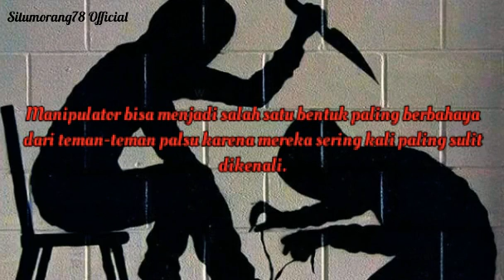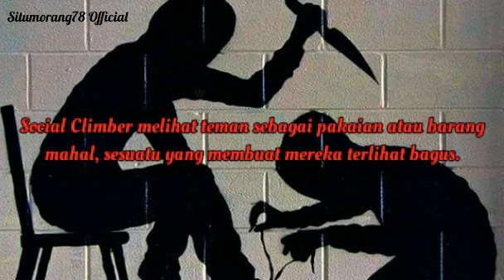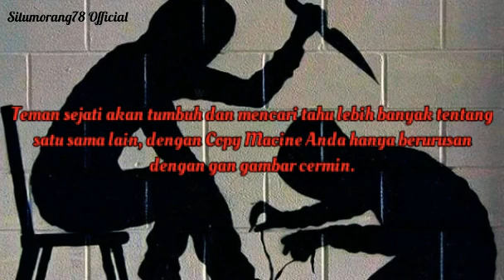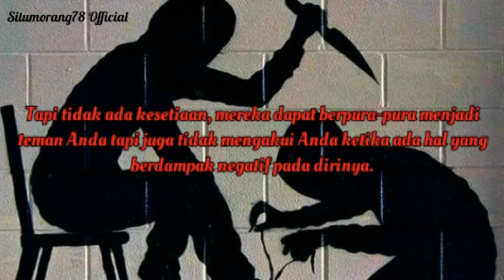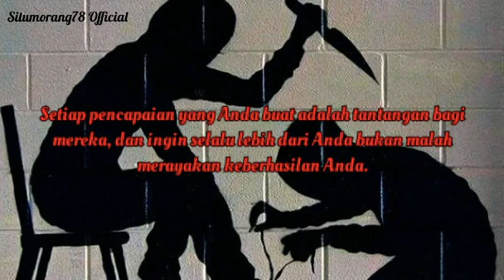Ciri teman palsu | Situmorang78 Official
Waspada dengan teman palsu.

Trimakasih

Situmorang78 Official Channel